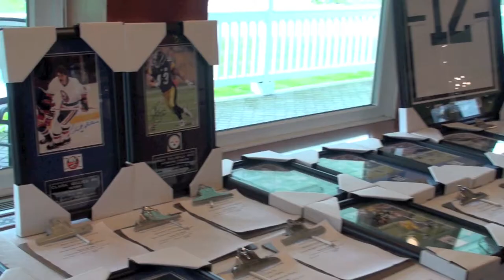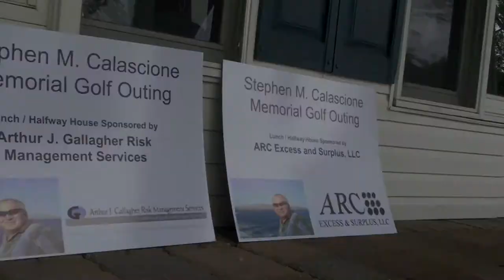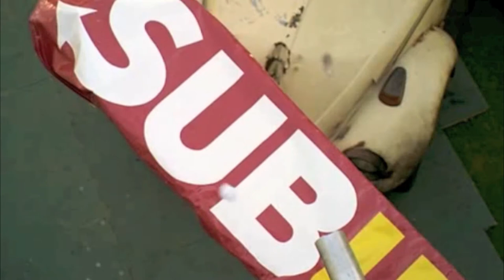Steve Calascione Golf Outing 2011 - 1080p.mov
Steve Calascione Memorial Golf Outing